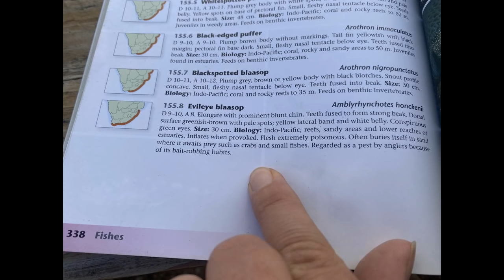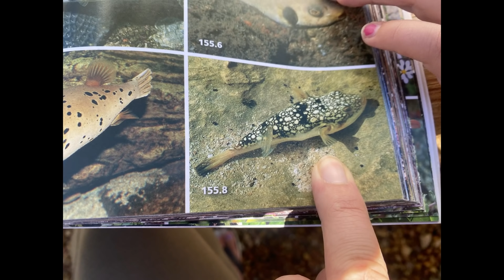Pufferfish washout - Muizenberg Beach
A short video showing the washout of pufferfish at Muizenberg Beach on Saturday 20th March 2021